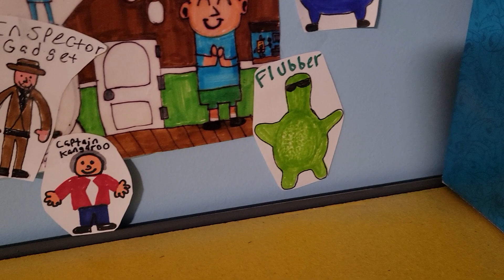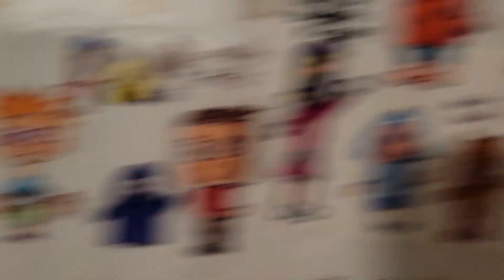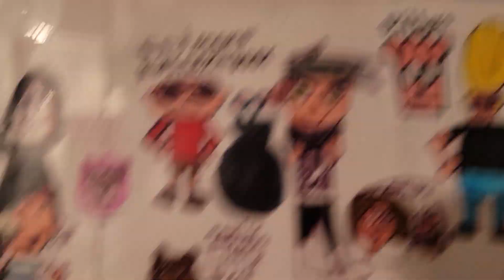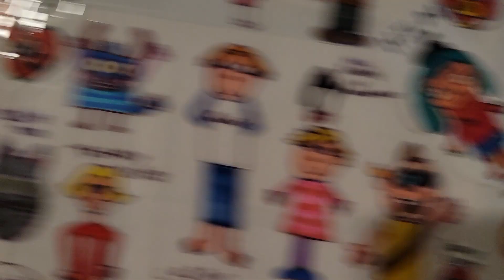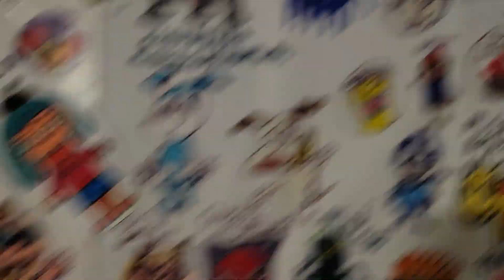My 12th Cartoon Poster Update 2-15-23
My next video will be my DVD Opening and Closing to Blue's Clues: Get to know Joe